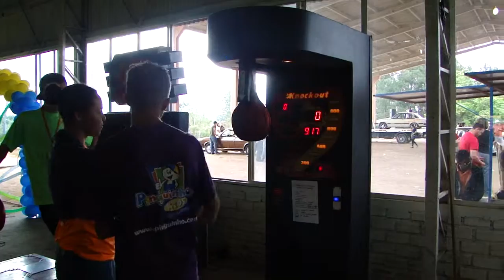Máquina de Boxe - Com a Amanda arrebentando as unhas rsrs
Melhor que muito marmanjo...